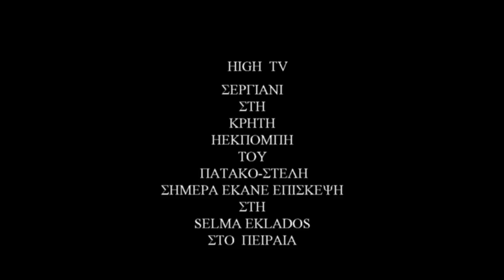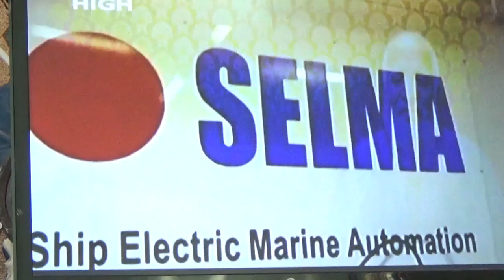το HIGH TV στη SELMA EKlados στο ΠΕΙΡΑΙΑ με το Πατακο-στελή Σεργιανι στη Κρήτη 2016